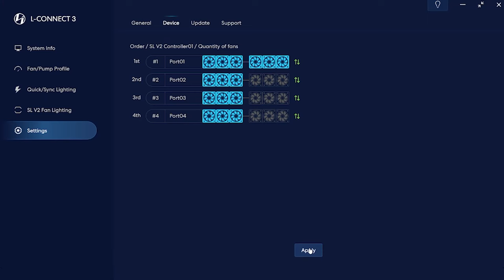Tutorial of UNI FAN SL V2 Installation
UNI FAN SL V2: Cool in Style

Preorder now ▶
Newegg
UF-SL140V2-1W